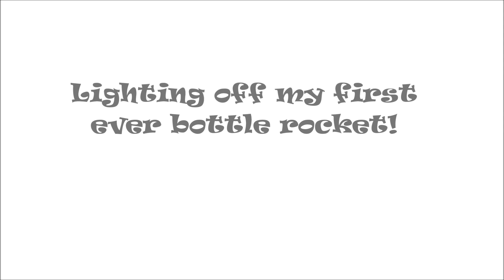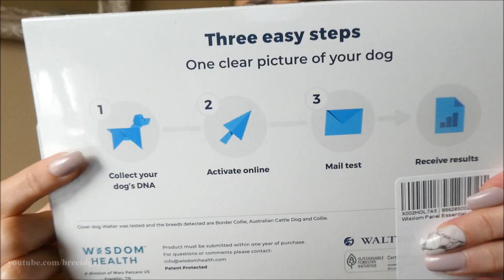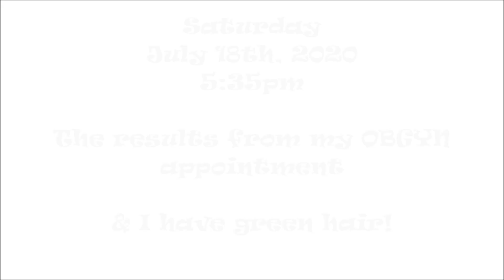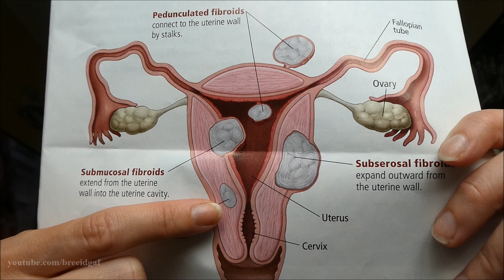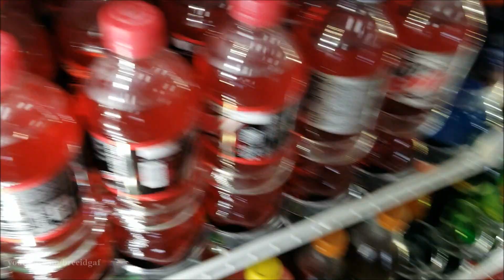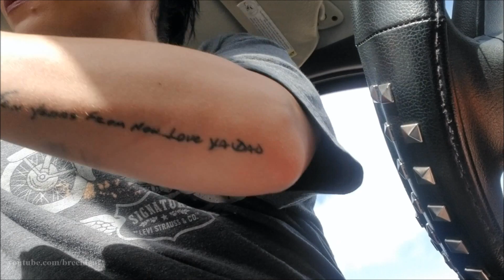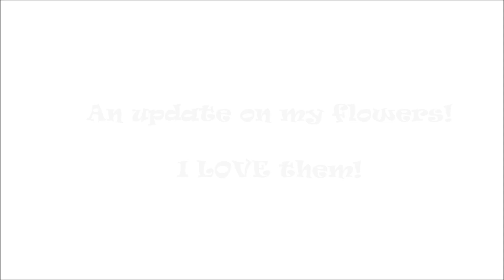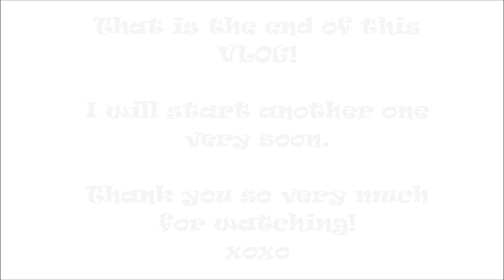VLOG: July 10th-19th | Where I Work, Chit Chat, Green Hair, & SURGERY?!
Happy new VLOG day! Once again, we go over SO much in this one! We talk about the potential surgery I might of had, I finally take you all in depth about where I work, I share some PR, and I dyed my hair green!

❤Camera I Use: Canon EOS Rebel t3i 600D
❤Editing Program I Use: Windows Movie Maker
❤VLOGGING Camera I Use: Sony Cyber-Shot DSC-HX90V

-BreeAnn xoxo